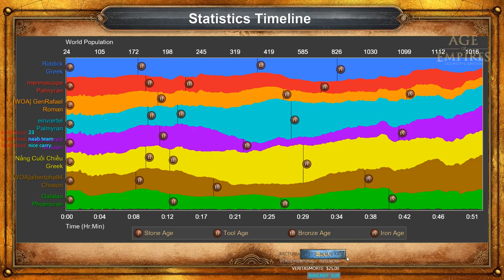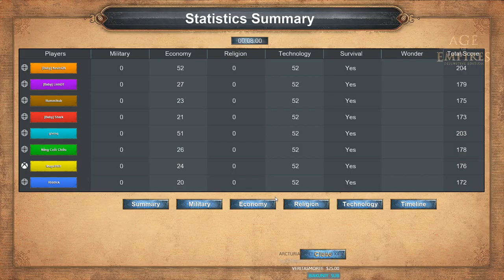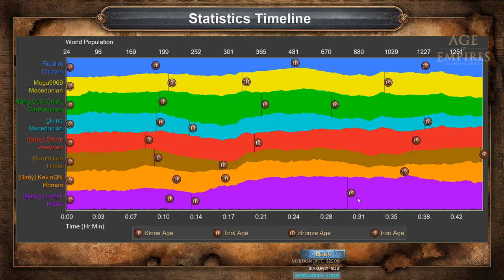AOEDE - Greek Pocket - Highland map